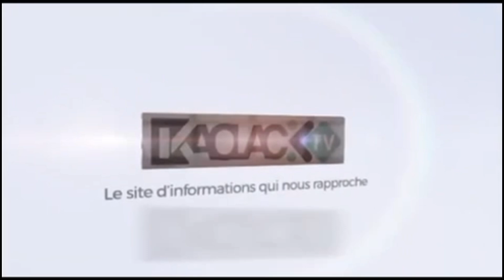Trafic : Dolel Transport Réagit après sa requête contre Yango, Heetch..et la sortie du MIT El Malick